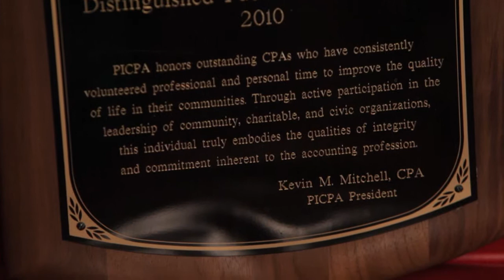SLSHS - Legacy of Excellence - Ken McCrory